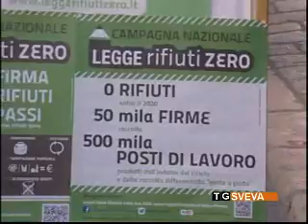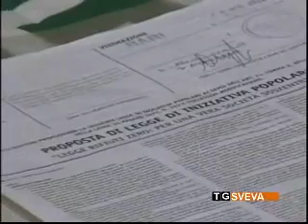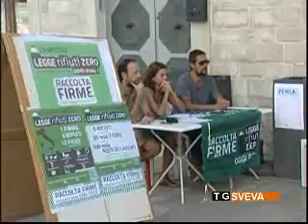Proposta di legge "Rifiuti Zero": obiettivo raggiunto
Obiettivo raggiunto per la raccolta firme sulla proposta di legge "Rifiuti Zero". A Barletta, il coordinamento delle associazioni che nella Bat hanno lavorato per la petizione popolare.